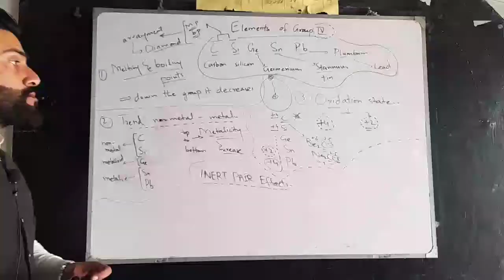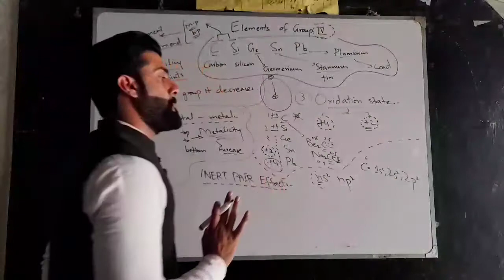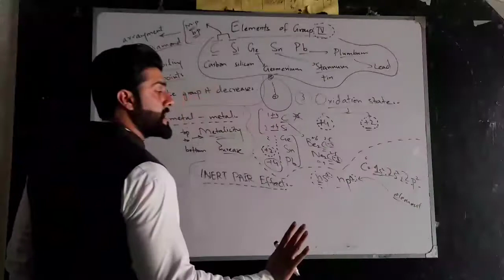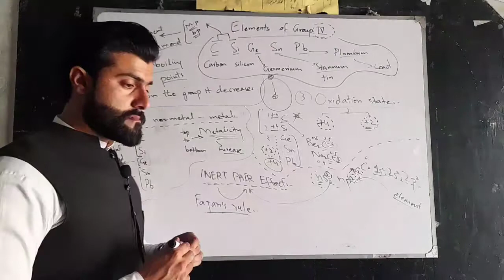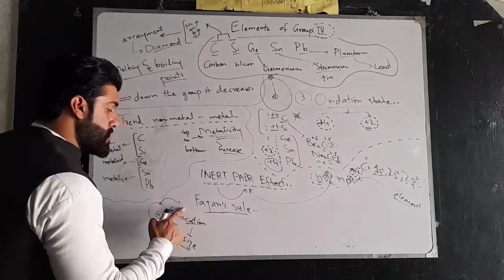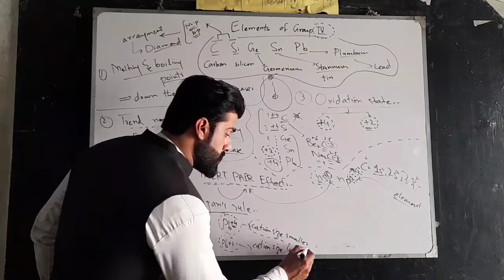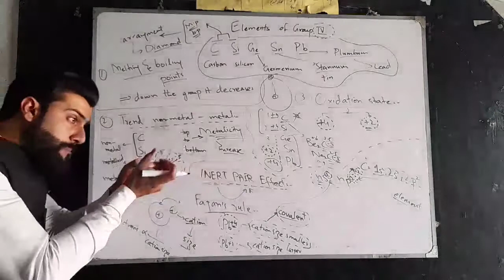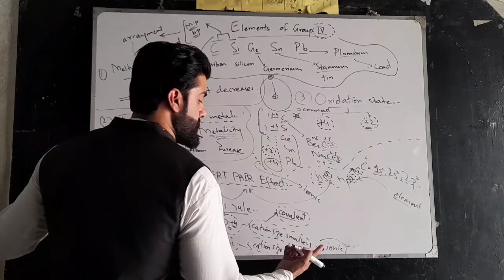Inert pair effect and Fajan's Rule explained by Tariq Pathan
Inert Pair Effect:
The inert-pair effect is the tendency of the two electrons in the outermost atomic s-orbital to remain unshared in compounds of post-transition metals. The term inert-pair effect is often used in relation to the increasing stability of oxidation states that are two less than the group valency for the heavier elements of groups 13, 14, 15 and 16. The term "inert pair" was first proposed by Nevil Sidgwick in 1927. The name suggests that the outermost s electrons are more tightly bound to the nucleus in these atoms, and therefore more difficult to ionize or share.

For example, the p-block elements of the 4th, 5th and 6th period come after d-block elements, but the electrons present in the intervening d- (and f-) orbitals do not effectively shield the s-electrons of the valence shell. As a result, the inert pair of ns electrons remains more tightly held by the nucleus and hence participates less in bond formation.

Fajan's Rule:

In inorganic chemistry, Fajans' rules, formulated by Kazimierz Fajans in 1923, are used to predict whether a chemical bond will be covalent or ionic, and depend on the charge on the cation and the relative sizes of the cation and anion.